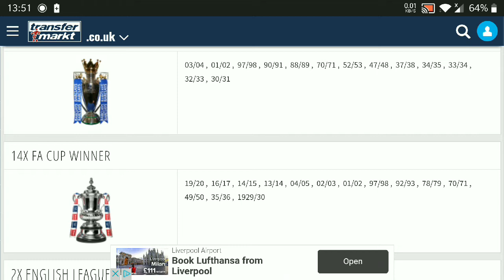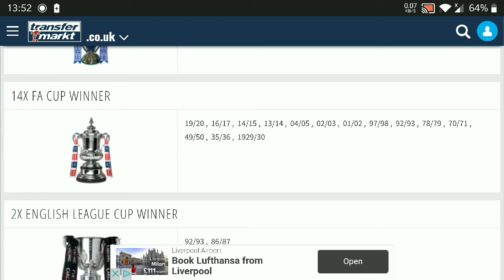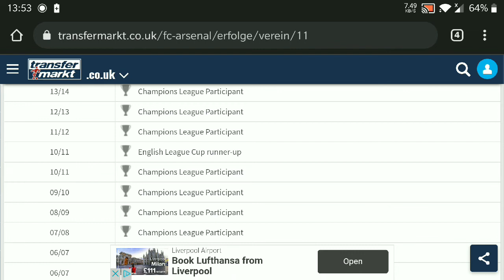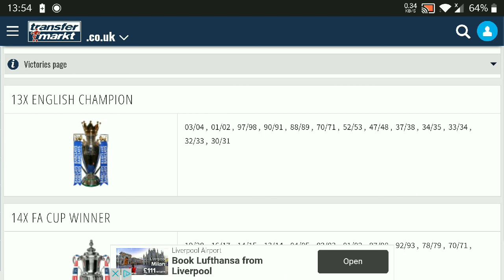Arsenal Football Club 3rd Biggest Football Club in England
Their location and record-breaking salary offer lured star Huddersfield Town manager Herbert Chapman in 1925.[35][36] Over the next five years, Chapman built a new Arsenal. He appointed an enduring new trainer Tom Whittaker,[37] implemented Charlie Buchan's new twist on the nascent WM formation,[38][39] captured young players like Cliff Bastin and Eddie Hapgood, and lavished Highbury's income on stars like David Jack and Alex James. With record-breaking spending and gate receipts, Arsenal quickly became known as the Bank of England club.

Transformed, Chapman's Arsenal claimed their first national trophy, the FA Cup in 1930, and League Championships followed in 1930–31 and 1932–33.[42] Chapman also presided over off the pitchresources changes: white sleeves and shirt numbers were added to the kit;[b] a Tube station was named after the club;[46][47] and the first of two opulent, Art Deco stands was completed, with some of the first floodlights in English football.[34] Suddenly, in the middle of the 1933–34 season, Chapman died of pneumonia.[48] His work was left to Joe Shaw and George Allison, who saw out a hat-trick with the 1933–34 and 1934–35 titles, and then won the 1936 FA Cup and 1937–38 title.

Arsenal were not to win the League or the FA Cup for another 18 years
Arsenal won a league title by 71 then the same thing happened again didn't win a league title in 18 yrs which was won in 1989
now for the 3rd time in arsenal's history Arsenal won't be winning a league title in 18 yrs and Arteta will break the record not equal the record he ain't gonna get arsenal to their first league title in 18 yrs
if back to back 8th hasn't shown you anything he can't do this nothing will.